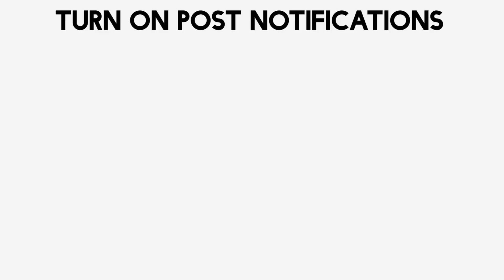Split Em Up (Hit Em Up Parody) Jason Voorhees Diss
Jason tried to kill me but I'm alive and back with vengeance, Elm Street Killaz!

SNAPCHATS: RealxMeech RealxLo